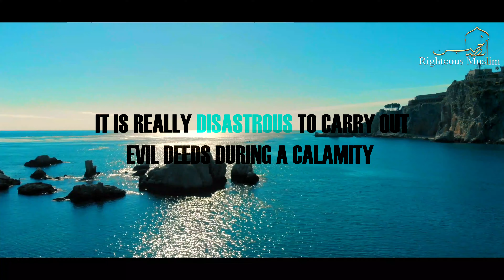Worst Thing A Person Could Be Doing During CoronaVirus | The Real Calamity [2020]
Worst thing a person could be doing during coronavirus

Powerful reminder by Ali Hammuda: what is the worst thing a person could be during a pandemic.
the worst thing that can lead to real destruction of a person during coronavirus

Video Footage: All footage used in our videos are licensed to Righteous Muslim Network, and you are not permitted to cut clips and use in your own videos (without permission from the original owner of the stock footage or images) Please contact us for more information. you must also seek permission from the footage owner before monetization of any content.